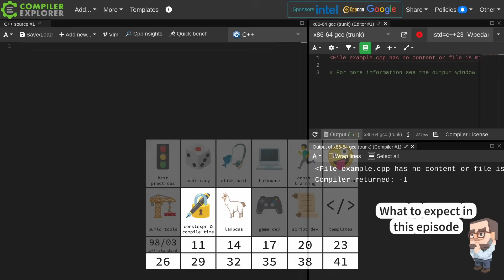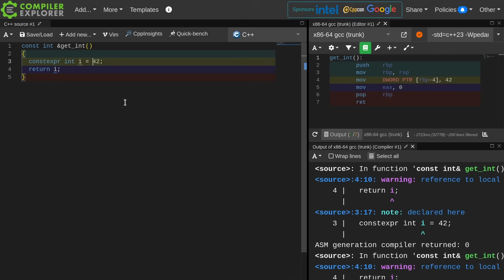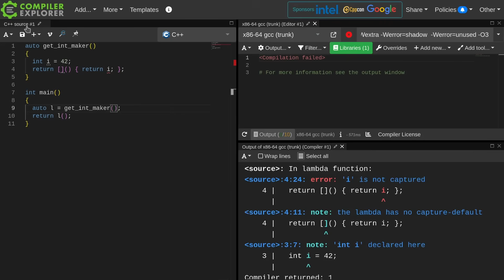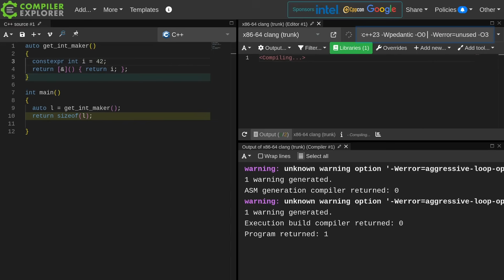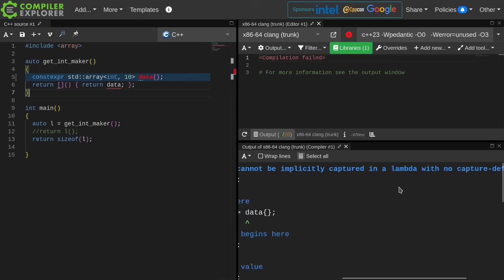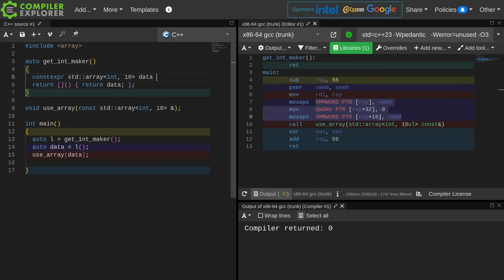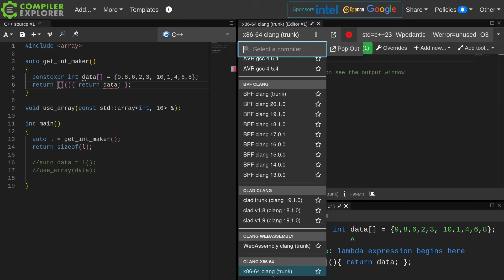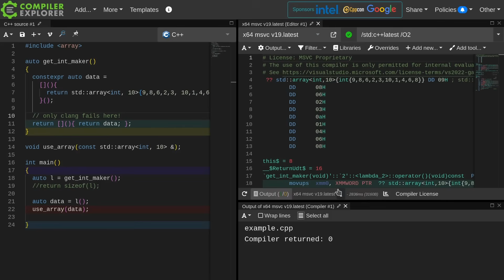C++ Weekly - Ep 486 - Captureless Lambdas with Captures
A robust cross-platform IDE for C and C++, CLion makes your development experience smoother and more productive! The latest version of CLion introduces deep integration with the ReSharper C++/Rider C++ language engine, performance improvements for the debugger, new features for embedded development, enhancements for project models and build tools, and much more! Check out all of the details and give it a try today!

Now free for non-commercial use!

T-SHIRTS AVAILABLE!

GET INVOLVED

JASON'S BOOKS

RECOMMENDED BOOKS

AWESOME PROJECTS

O'Reilly VIDEOS